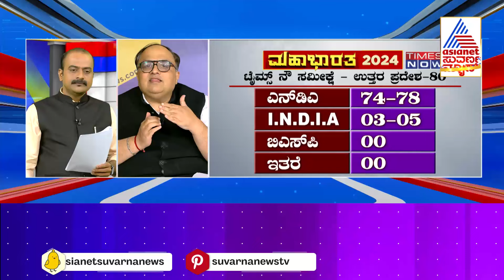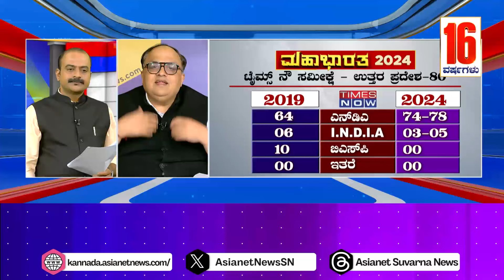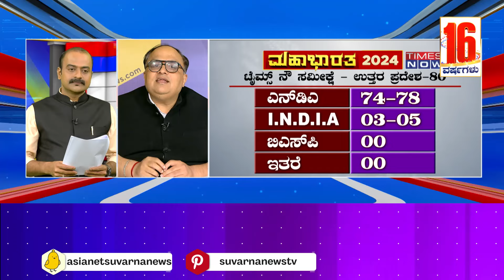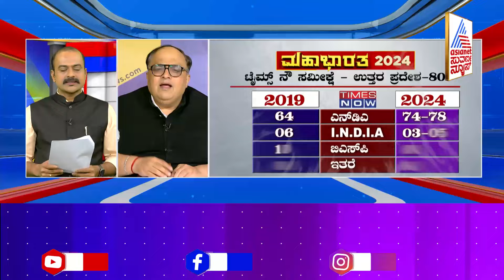ಯಾವ್ಯಾವ ರಾಜ್ಯಗಳಲ್ಲಿ ಯಾರ್ಯಾರು ಗೆಲ್ತಾರೆ? Times Now Survey |Lok Sabha Election |Suvarna News Discussion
ಕಾಂಗ್ರೆಸ್ ಈ ಬಾರಿಯಾದ್ರು 100 ಸ್ಥಾನಗಳ ಗಡಿ ತಲುಪುತ್ತಾ?
ಬಿಜೆಪಿ ಸ್ವಂತ ಬಲದ ಮೇಲೆ 370 ಸೀಟ್ ಗೆಲ್ಲುತ್ತಾ? Lok Sabha Election | Suvarna News Discussion

Suvarna News Kannada Debate | Suvarna News Discussion | Ajit Hanamakkanavar | Left Right And Centre